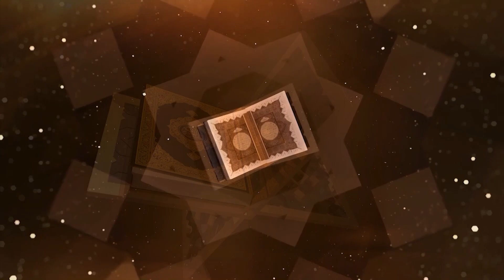MAJALISIN ALKURAN DARASI NA 75